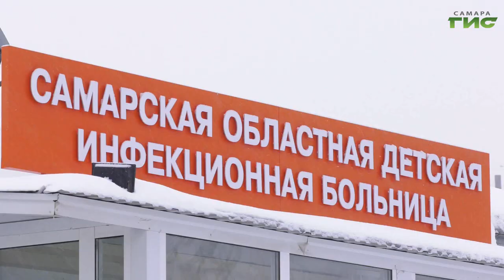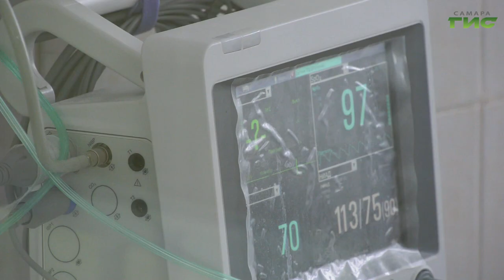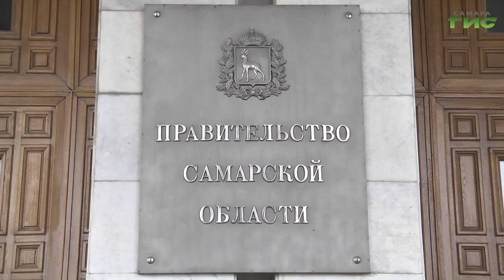В Самаре Дмитрий Азаров провел расширенное заседание областного правительства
Бюджет развития с выполнением всех социальных обязательств. Сегодня состоялось расширенное заседание правительства Самарской области под председательством губернатора Дмитрия Азарова. Депутаты, члены кабинета министров, главы муниципалитетов, общественники обсудили предварительные итоги социально-экономического развития региона, а также рассмотрели бюджет на 2024 и период 2025 и 2026 годов. Какие доходы и расходы запланировали, и на чем сосредоточат поддержку, расскажет Светлана Кудрявцева.